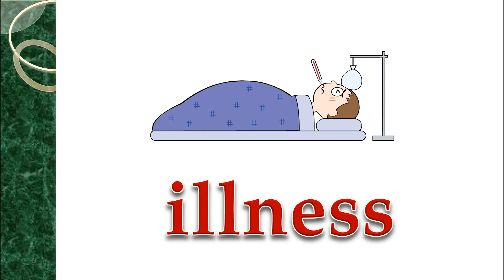フラッシュ英単語(イラスト)_081